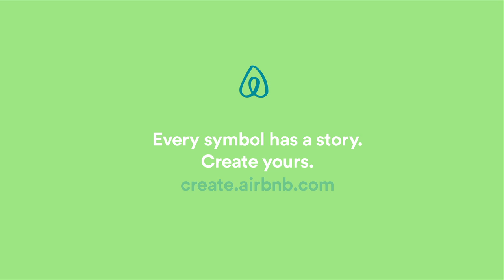Nalin | Airbnb Host Stories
Nalin works in the software industry in Delhi. Hosting is one of the most fulfilling things he does, and he also enjoys being the guest on his various travels.